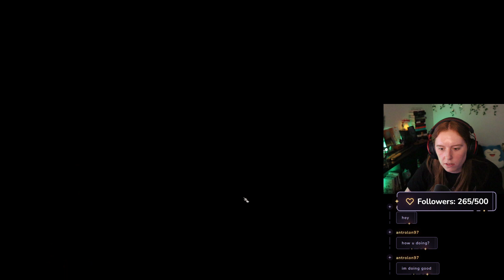[05.31.24] ✨ BIG BRAIN MOVES ONLY✨ first play through bg3 ✨ !partner !fish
guys I promise we will finish this game this month!!!